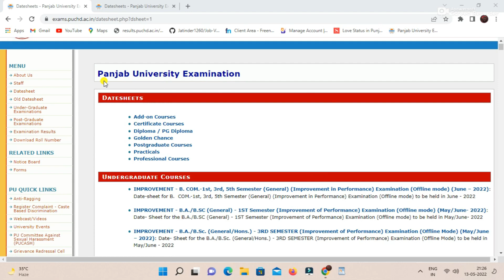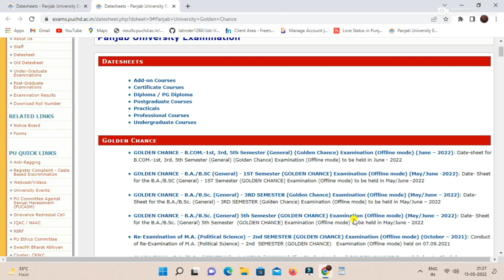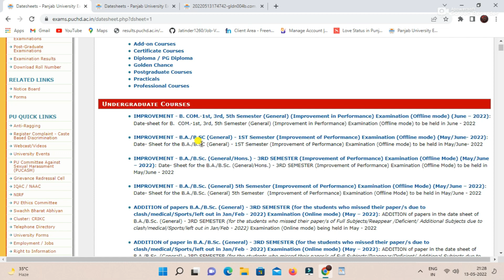Panjab University Online exam 2022 | PU Even semester exam 2022 | PU Chandigarh Exam Update | PU CHD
panjab university exams
punjab university exam
panjab university news about exams
puexamupdate
pu exam online
pu datesheet
pu chandigarh
pu online exams 2022
pu exam pattern
exam mode
pu online june exam 2022
online exam
pup university jind
pu university even sem online exam
puchd date sheet 2022
pu may exam june 2022